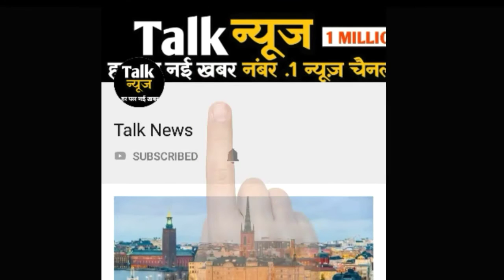रक्षाबंधन के लिए एक्साइटेड जाह्नवी कपूर, बोलीं 'पहली बार अर्जुन भईया को राखी बांधूगी